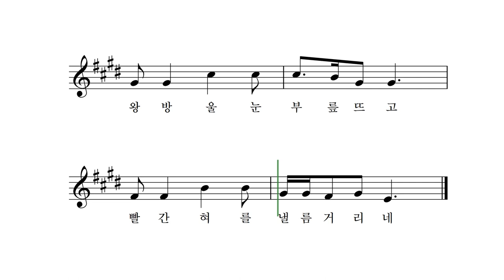북청 사자춤 - 임석재 동시 박상문 작곡 오영지 노래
북청 사자춤을 춘다
오색빛깔 털옷 입고
커단 머리 흔들어 대고
왕방울 눈 부릅뜨고
북과 퉁소 장단 맞춰
가지 가지 춤을 춘다네

앞으로 갔다 뒤로 갔다
옆 걸음도 쳐서 가고
드러누워 턱도 긁고
고개 돌려 등도 핥고
갖은 재주 피워 본다네

엉금엉금 걸어오다
앞발 번쩍 들고 나와
공중 높이 일어서서
빨간 혀를 낼름 거리네